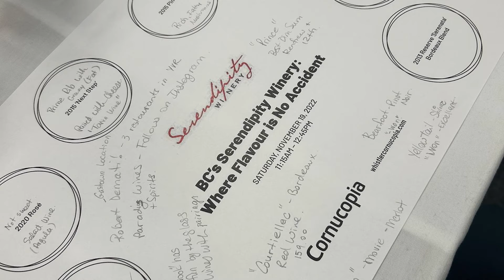Corncopia Celebration of Food and Wine 2022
Corncopia Celebration of Food and Wine 2022. Checked out a few wineries. @serenditywine, @wildbluerestaurant, Chefalexchen.